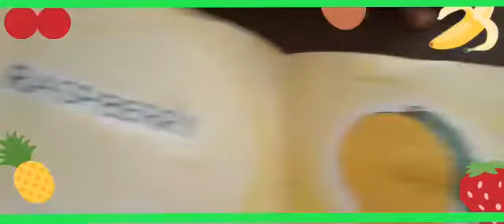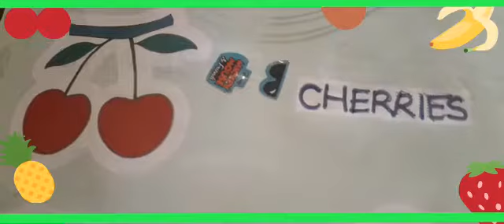Funy learning of fruits name with spelling .👨‍👩‍👧‍👧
fruits name